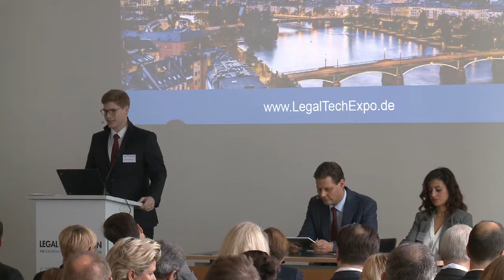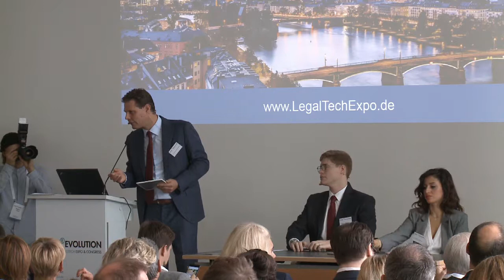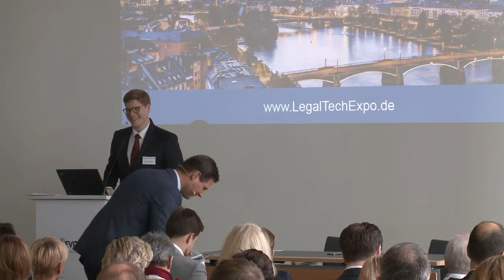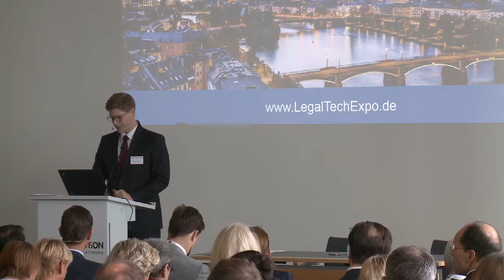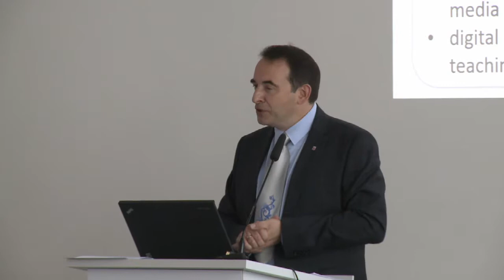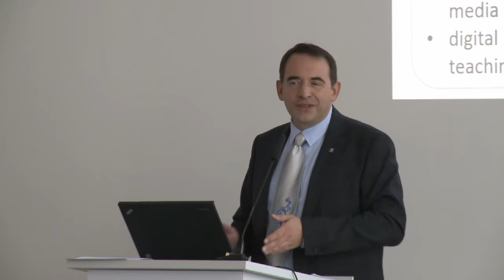LEGAL ®EVOLUTION Expo & Congress 2017 - GRAND OPENING & KEYNOTE - Legal Tech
- WELCOME ADRESS Dr. Jochen Brandhoff - Organiser of the LEGAL ®EVOLUTION Eypo & Congress, Founder, Brandhoff Obermüller Partner - WHO OWNS THE LEGAL FUTURE - Preparing Society for what's next. Prof. Dr. R. Alexander Lorz, Minister of Education, State of Hesse, Professor of Public and Intern Law, University of Düsseldorf - BETWEEN TECHNOLOGY AND HUMANS: THE LAWYER OF THE FUTURE - Legal Tech as a Challenge for the Legal Profession. Dr. Thomas Remmers, Vice-President, German Federal Bar - LEGAL CHANGE IS INEVITABLE - Legal Tech as a Challenge for Legal Policy. Nicola Beer, Secretary General, FDP. (Missing) - LESSONS LEARNED FROM THE NEXT GENERATION EUROPEAN DIGITAL SOCIETY Kalle Palling, Member of the European Union Affairs Committee, Deputy CHairman of the Environment Committee of the Parliament of "the digital role model" Estonia - REVOLUTION OR EVOLUTION? - Legal Tech as a Challenge for Jurisprudence. Dr. Martin Fries, International LAw, University of Munich (LMU) - DEFINING THE NEW NORMAL - Legal Tech as a Challenge for the IT Industry. Marco Buhleier, Managing Director, ReNoStar GmbH
Talking about: Legal Tech